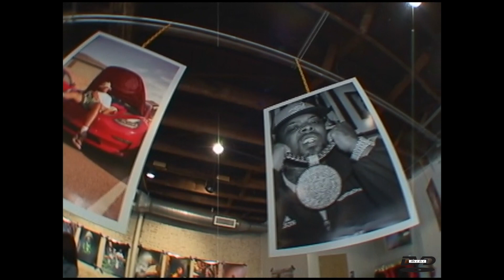ELABS: Nothing To Prove Tour (Short Doc.)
VHS/DV TAPES - IG: @elabsarchives